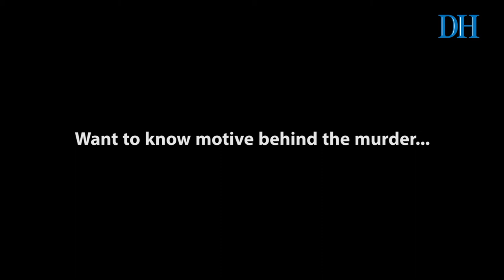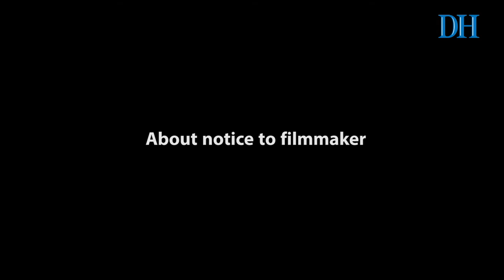Gauri Lankesh first Indian to be awarded Anna Politkovskaya Award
Gauri Lankesh was awarded the Annual Anna Politkovskaya award for women human rights defenders on Thursday.

The award is named after Anna Politkovskaya, a Russian journalist who wrote about state corruption and rights abuses and was shot dead in the lobby of her Moscow apartment block on October 7, 2006.